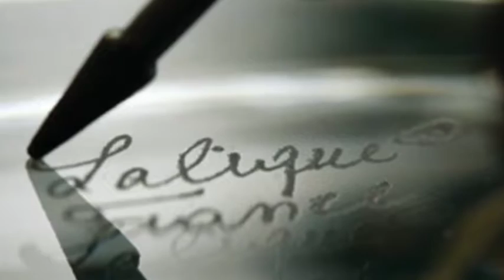Lalique NYC 2015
At the invitation of LALIQUE in New York City, EAT LOVE SAVOR Luxury Lifestyle Magazine's Editor at Large Richard Crawford pays a visit to view their growing collections and become more familiar with the iconic luxury brand.